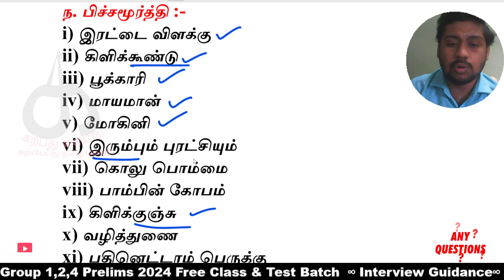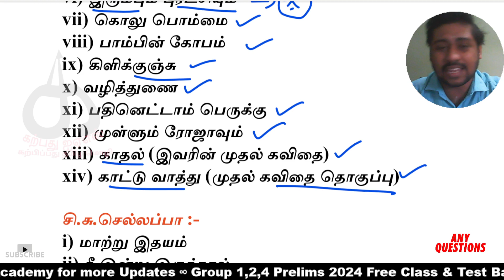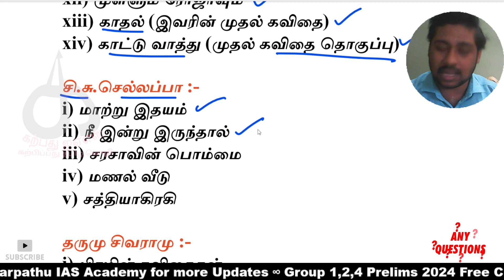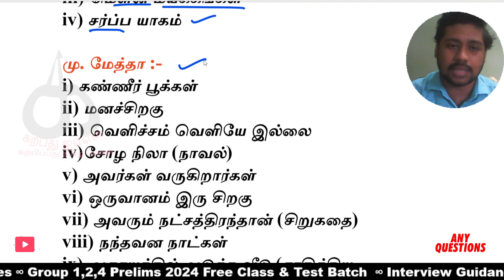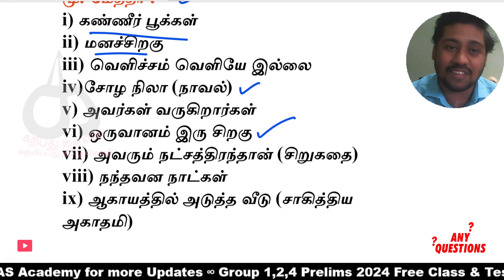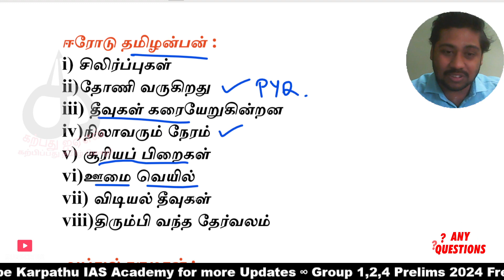இந்த வீடியோ போதும் : TNPSC புதுக்கவிதை முழுவதும் ஒரே வீடியோ வகுப்பில் | Karpathuias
TNPSC
tnpsc exam
Government job

FOLLOW @Karpathuias